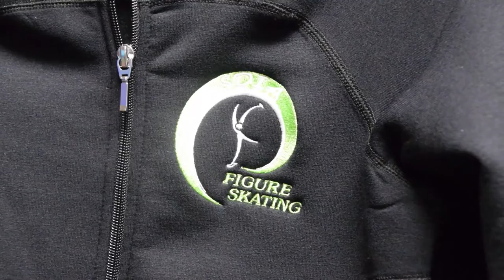San Diego Ice Arena Pro Shop